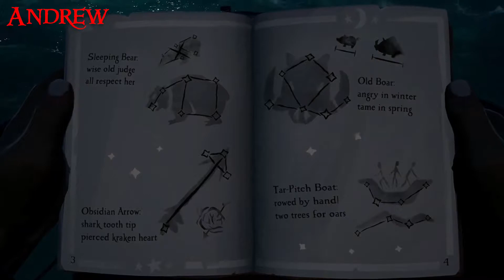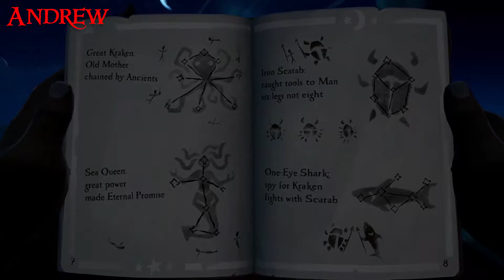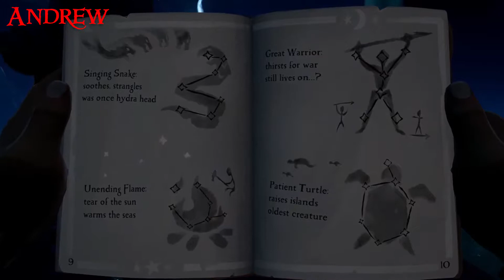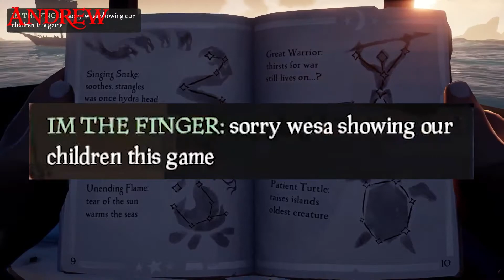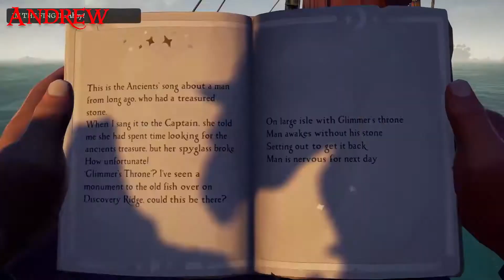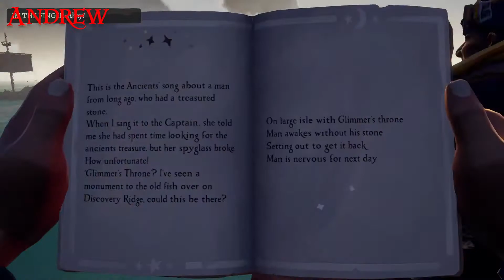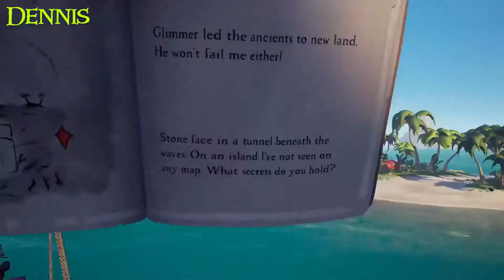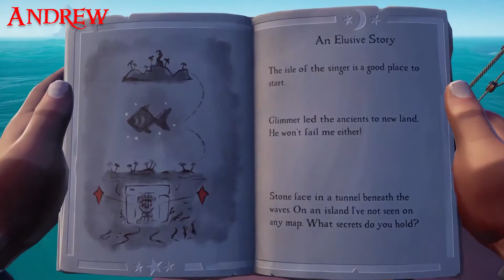Wesa Going On An Adventure | Sea of Thieves | Tall Tales 4 (Pt 1)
We make our way back on the seas, and this time things are looking up. (Ha I made a pun)